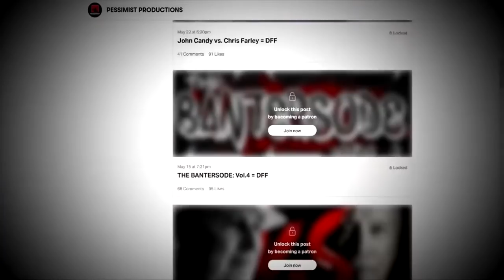Making of Alien 3 / Truth About the Tulip Bubble (Patreon Clip)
On this episode, the disastrous making of Alien 3 and the truth about the infamous Tulip Bubble get DEEP FAT FRIED!

Behold, social media links!